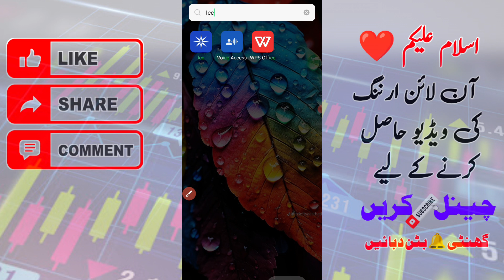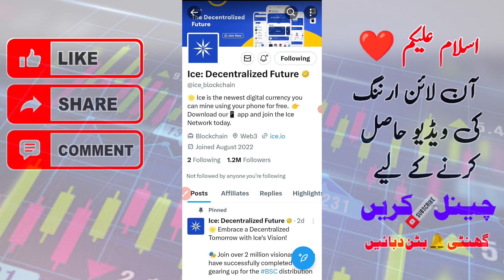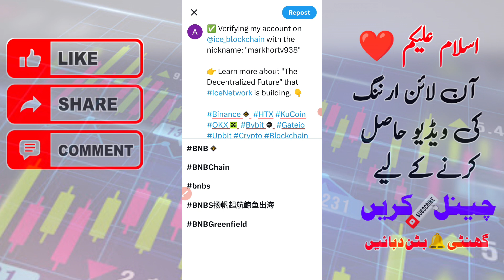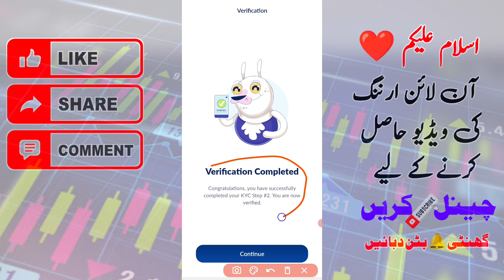ice network Kyc Setp 2 Complete | ice network airdrop | ice token KYC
🥰🥰🥰🥰🥰🥰 ice token earning | ice token price | ice token withdrawal | ice token Update Today

Ice token price prediction
ice network launch update
ice network latest news today